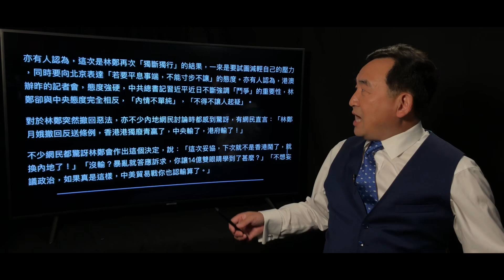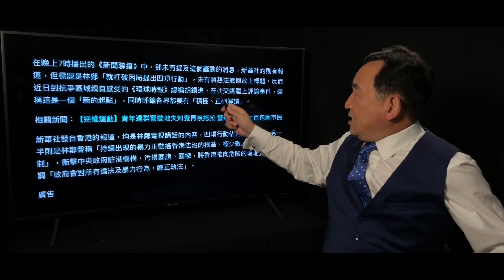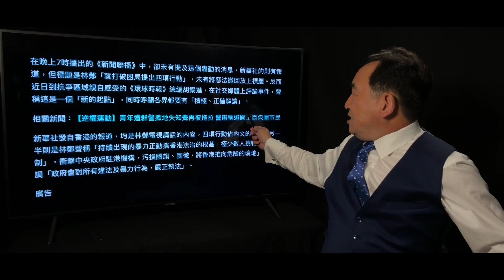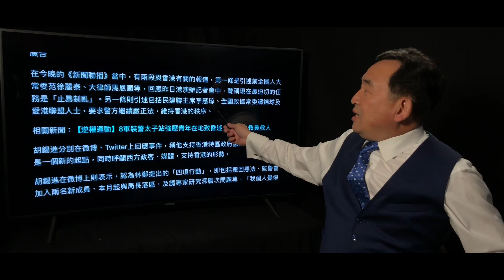《石濤聚焦》「林鄭突發撤回條款 極大傷害習權威」北京風言四起：外交部港澳辦不知情 王滬寧茫然 新聞歪報沒有 微信封留言 林鄭自主 習近平獨斷 江曾勢力發難「蹊蹺過份 習近平最大輸家 北京出事」